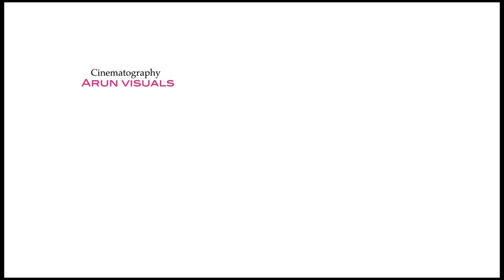Niharika + Kali Prasanna, Wedding